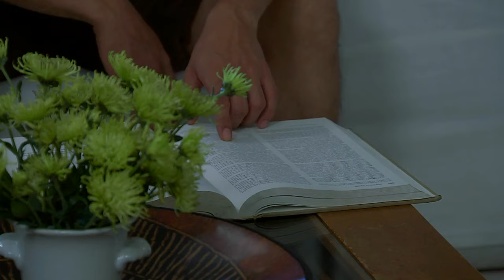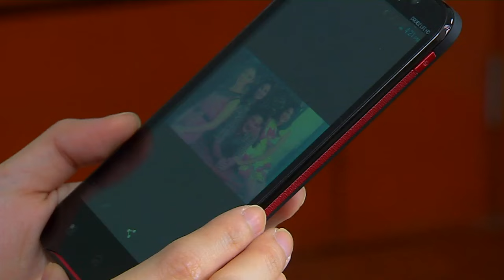My Destiny: Full Episode 57